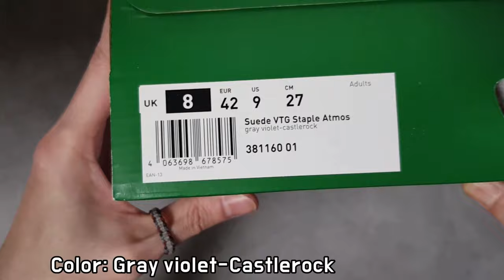(4K) STAPLE X atmos X puma Suede VTG Pigeon & Crow unboxing/puma atmos staple suede on feet review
it's AUTHENTIC !